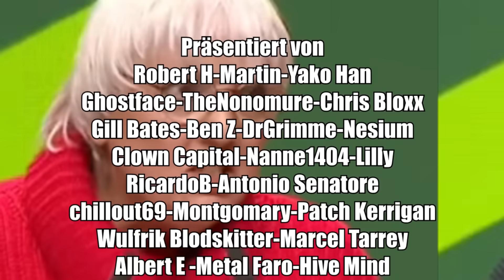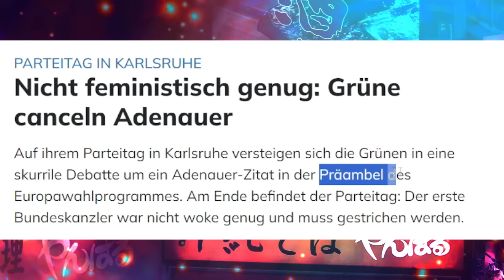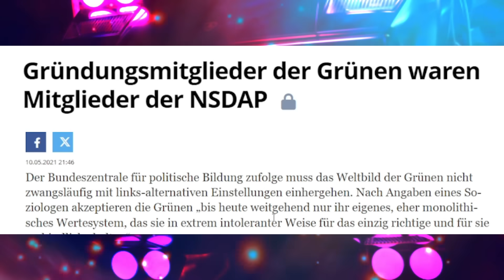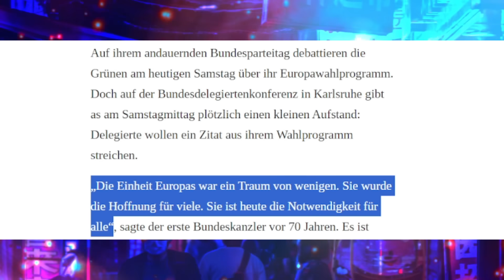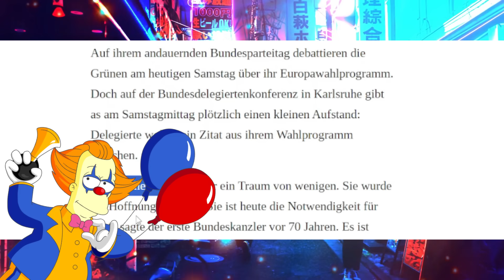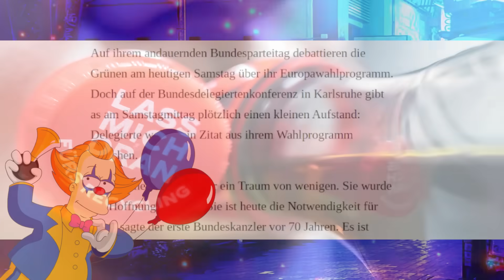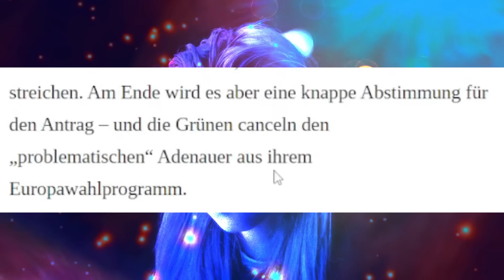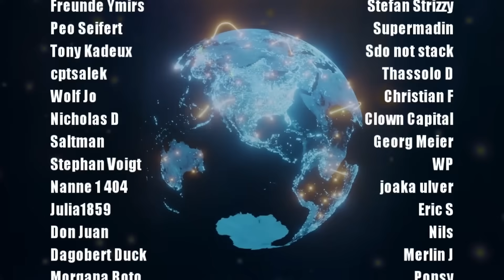Die Grünen canceln Adenauer.